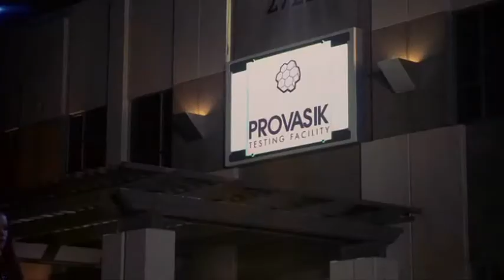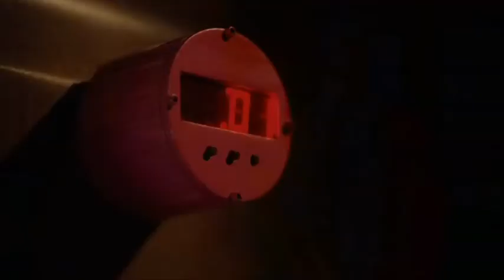DJ Trexter // Lets Go (Vocoder Mix)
Vocoder Mix of 'Lets Go' dubbed into 'Jay & Silent Bob Strike Back'.